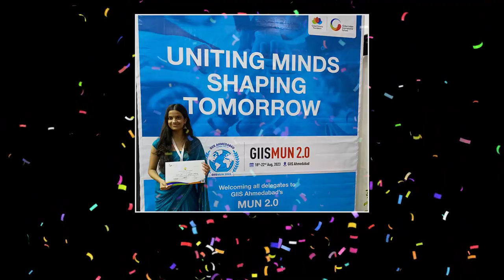Glendale Academy has won the Best School Award at the GIIS MUN held at Ahmedabad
We are happy to share that Glendale Academy has won the Best School Award at the GIIS MUN held at Ahmedabad from 18th-22nd August 2023.

Congratulations to the all the participants and their mentors!